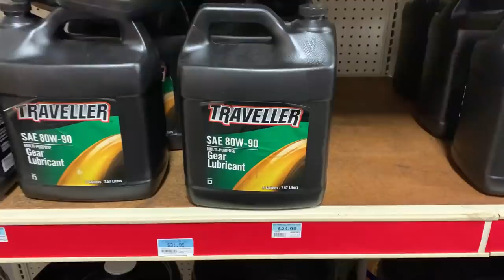A New Haircut and $300 Worth Of Oil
Nathan Elliott owns and operates Out of the Woods Forestry a Sawmill, Kiln and woodworking business.  OTW is located in the Appalachian Mountain range of Northeast Tennessee.  Nathan operates a Wood-Mizer sawmill used in conjunction with other tools to harvest timber from local woodlands and urban environments.